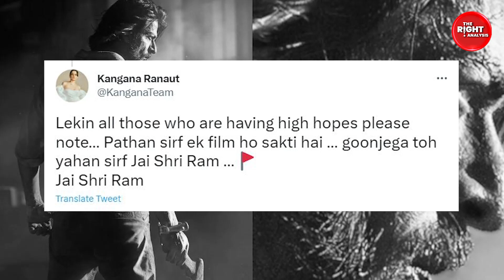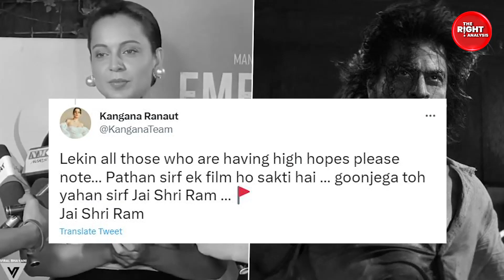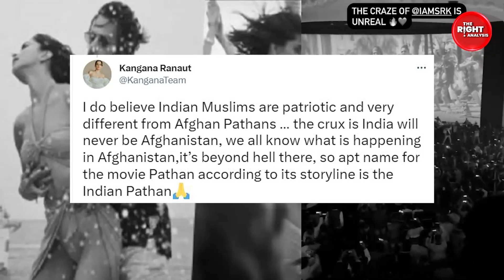Shahrukh Khan की Pathan ने की रिकॉर्ड कमाई, Kangana Ranaut को लगी मिर्ची? | The Right Analysis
Shahrukh Khan की Pathaan ने की रिकॉर्ड कमाई, Kangana Ranaut को लगी मिर्ची? | Pathan Collection Day 2 | Pathan Box Office Collection | Vivek Pal News | The Right Analysis